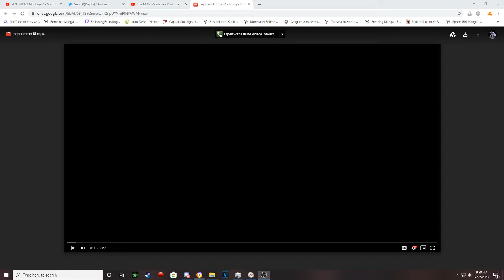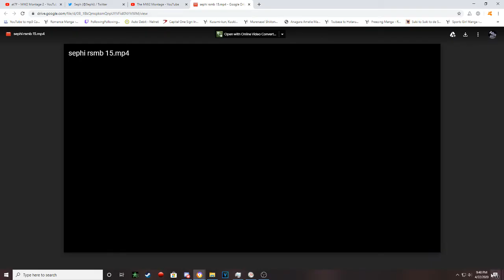Reacting to the Mw2 Montage by Sephi - Finally found the damn video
asgagererag